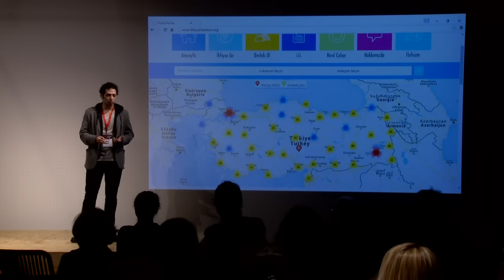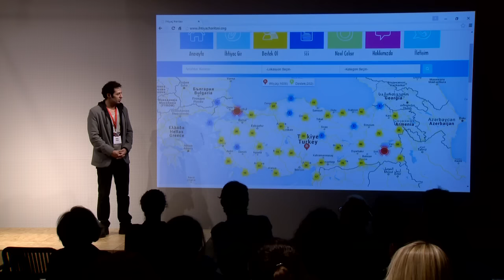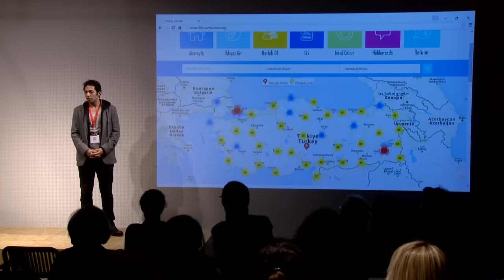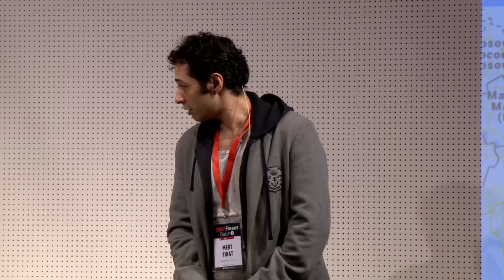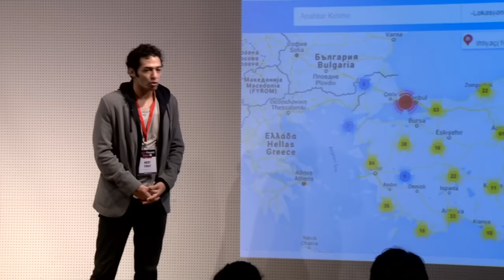İhtiyaç Haritası | Mert Fırat | TEDxResetSalon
İhtiyaç Haritası is an online platform connecting people in need of something with those who can help them around the country. In addition to this, anyone who would like to offer a mean to support community can also enter his/her support. The main point of the initiative is that you can request any type of support from veterinary services to school materials and volunteers for a social project.

A big map of Turkey pops up on the home page with numbers on different cities, indicating

how many need requests have been submitted for that area. Basically, the platform has three different sections:

 "İhtiyaç Gir," (Enter a request)

 "Gönüllü Ol" (Become a volunteer)

 "Destek Ol" (Support others).

Mert Fırat, Turkish actor, Fırat was born in Ankara in 1981. He took part in a wide range of corporate social responsibility (CSR) projects and public awareness campaigns. Fırat works with various associations and foundations on corporate social responsibility, appears as a partner in two different projects. Firstly he put the “Sanat Mahal” project into practice with his partners in Bursa. This is a new social enterprise project aimed at creating an art space for the neighborhood and the city. Secondly, Fırat, one of the founders of contributes actively to planning and implementing of the project.